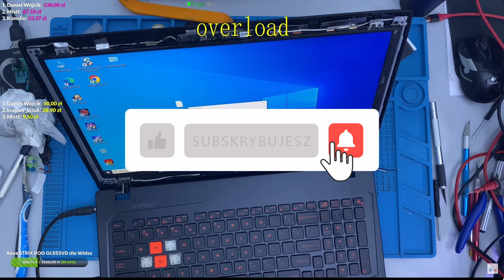Reballing procesora i7-6700HQ na live